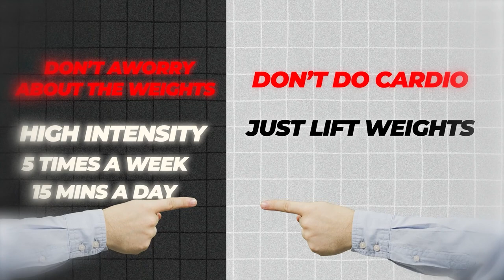THIS is more powerful than talent, more potent than hard-work, and outpaces cleverness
There is only one thing you need to know when it comes to succeeding in life. This one thing is more powerful than talent, more potent than hard-work, and outpaces cleverness. It's also extremely rare. But everyone I know who's had meaningful success in their pursuits employs it. Watch and learn this near-magical secret to success.